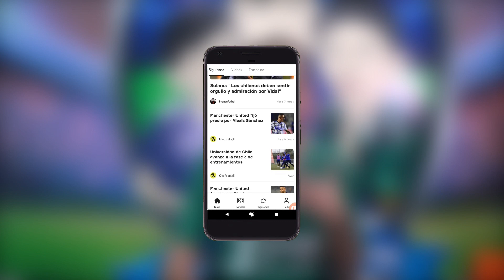SANTIAGO WANDERERS VS UNIÓN ESPAÑOLA - EL NACIMIENTO DE UN SANTO PARA EL PUERTO